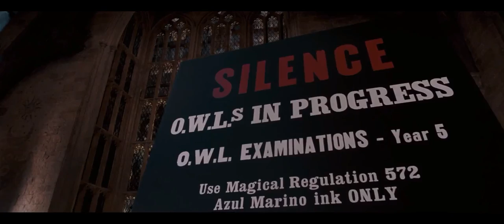Weasley Twins Crash The OWLs | Harry Potter and the Order of the Phoenix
Fred and George crash the OWL examinations with fireworks and wreak havoc.